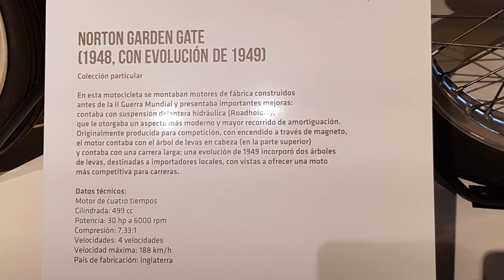Norton Garden Gate in Perfect Condition